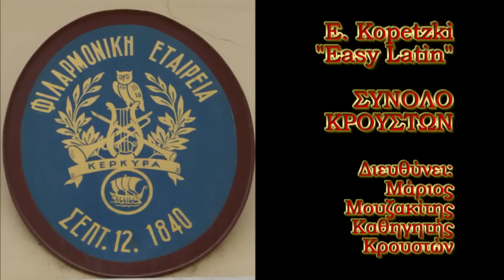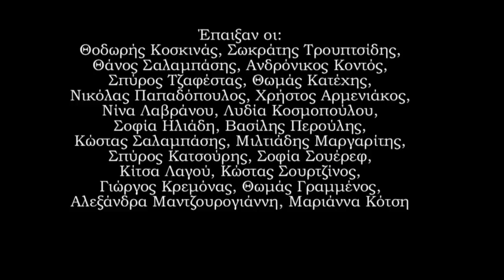ΦΕΚ Κρουστά "Easy Latin" 31.03.13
Το Finale της Συναυλίας της Κυριακής 31 Μαρτίου 2013 στην Αίθουσα Εκδηλώσεων της Φιλαρμονικής Εταιρείας Κέρκυρας. "Easy Latin" του E. Kopetzki. Διευθύνει ο Καθηγητής Κρουστών της Φιλαρμονικής Μάριος Μουζακίτης.